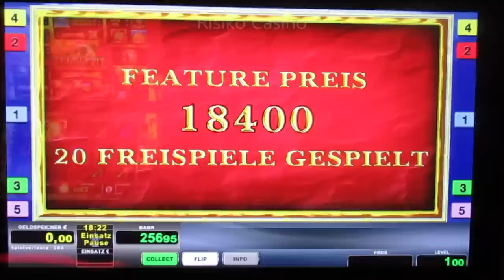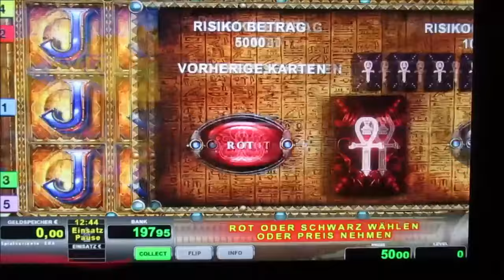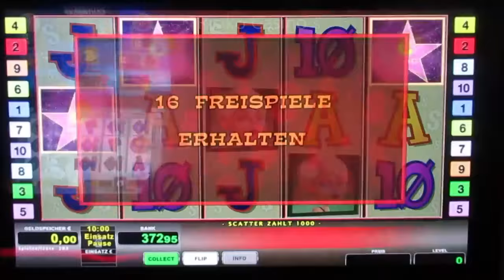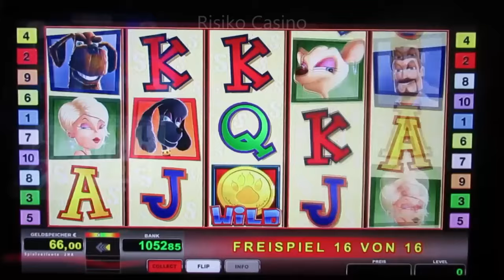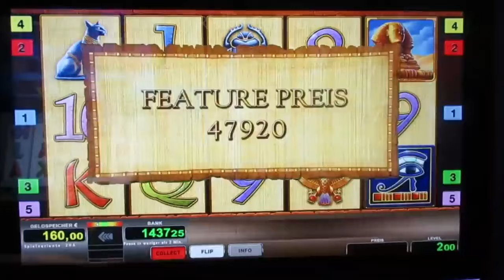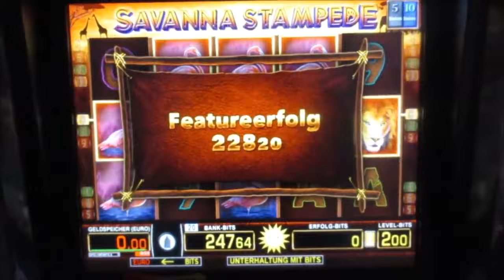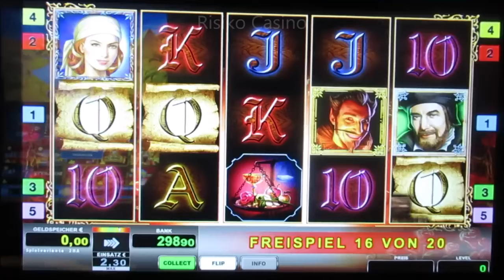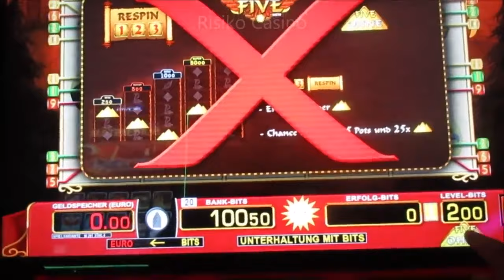JACKPOT EXTREM! Vollbildjagd in der Spielothek! Da kommen Geile Bilder um die Ecke!